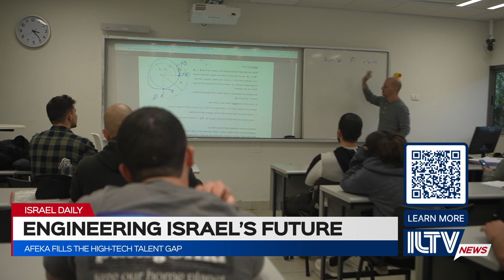Israel’s Future Depends on Engineers: Here is How Afeka College is Meeting the Demand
As Israel faces a growing demand for engineers, Afeka Academic College is transforming education to build the next generation of high-tech leaders.

Learn more about the Afeka Academic College of Engineering in Tel Aviv